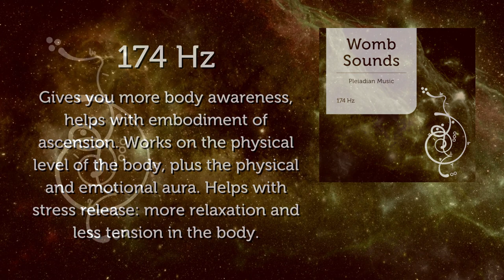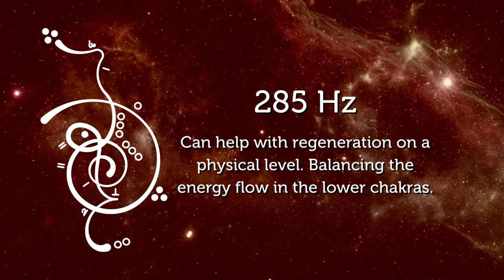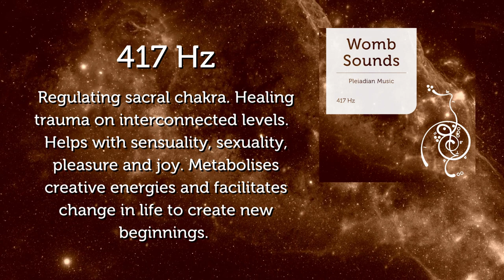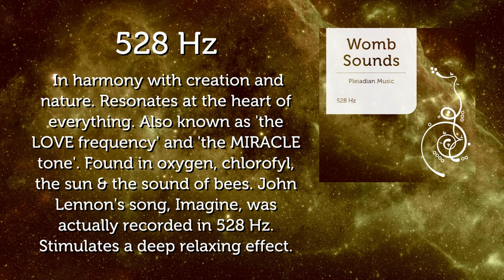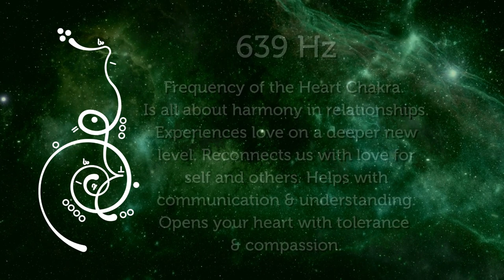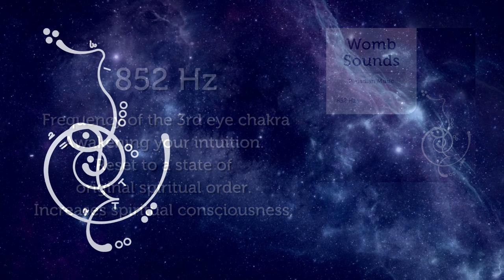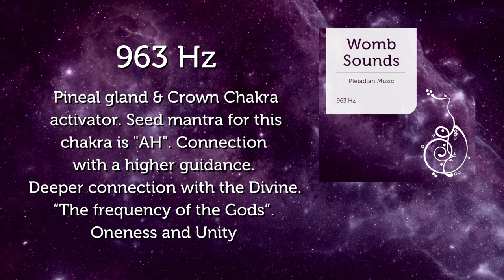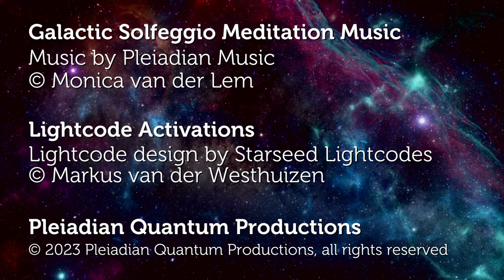Womb Sounds all solfeggio frequencies & 432 Hz for Starseeds Pleiadian Music Lightcode Activation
Womb Sounds all solfeggio frequencies & 432 Hz for Starseeds Pleiadian Music Lightcode Activation. For deep relaxation and meditation. All frequencies available in our webshop and at our Bandcamp
100% quality of Sound & Solfeggio frequencies in WAV download
streaming these Womb Sounds is just 50% quality, due to compression to mpeg4.

Exciting times for us as Humans and Starseeds to become Aware of Unlocking our  Quantum Biology. Use a good sound system because full body immersion in sound and frequencies has a better effect on our Quantum Biology than headphones.

We Love to Empower Starseeds and we are available for one on one sessions. All Pleiadian Music with: One on One sessions - with Monica @pleiadianmusic and Markus @starseed.lightcodes - Bandcamp downloads in best WAV quality & Subscriptions, Special Starseed Memberships, Lightcode Activation Products - on clothes, mugs, bags, stickers and more, Special Playlists, Give Aways, Personalized Channeled Energy Tools for Ascension and much more

One-on-One sessions and personalized sound meditation lightcode activation with Monica van der Lem @pleiadianmusic and Markus van der Westhuizen @starseed.lightcodes More info @

The 100% sound and frequency quality in WAV or AIFF format is only available with a year subscription you get all! mp3, mpeg4 and all streaming is 65% quality or even less depending on the platform.

Bandcamp 100% (download WAV and listen tp WAV)
You Tube 65% but is okay for the feeling
Instagram 80% surprisingly good quality
Spotify 0% really bad the Solfeggio frequency energy normaly opens the cells and now cells close, feels bad
Soundcloud 50% but extra weird energies, feels bad